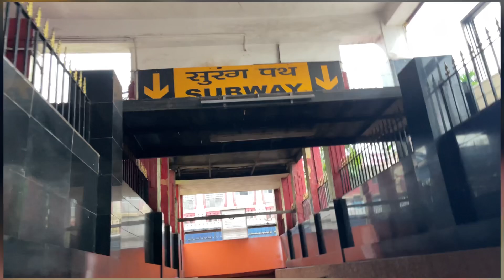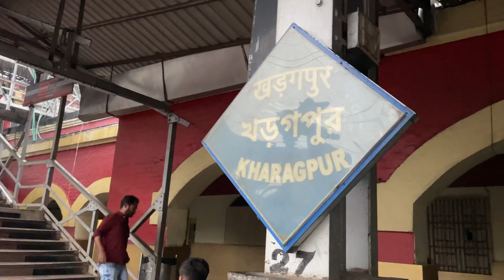Yeh wo railway station hai jaha sir Ms dhoni tte theh ….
Aaj m hu kharagpur railway station mae ,chaliye guys aaj aap lkn k saath kharagpur explore krte hai ….

More queries